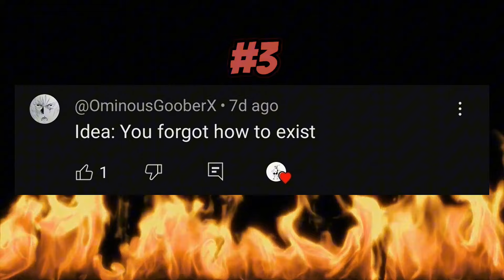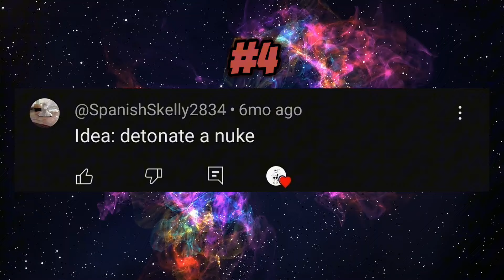Five Ways to Die in Gorebox #24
1 month break go brrrrr💯